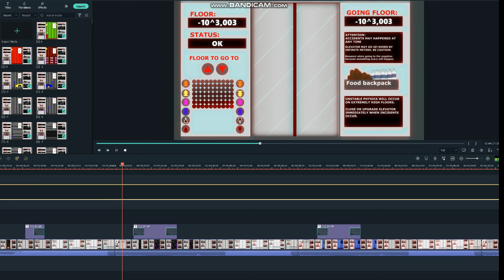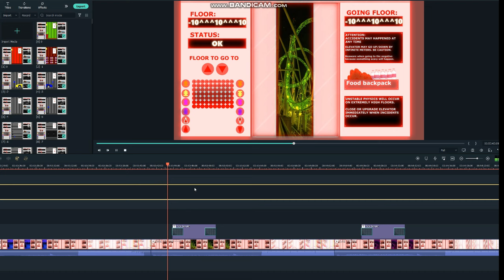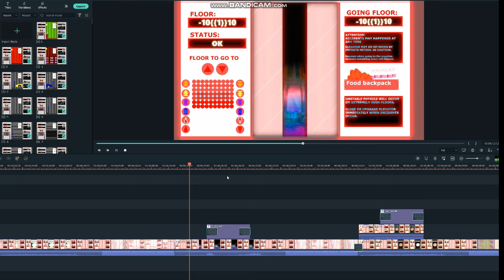Sneak Peek #3 - Elevator Going Down to NEGATIVE Absolute Infinity